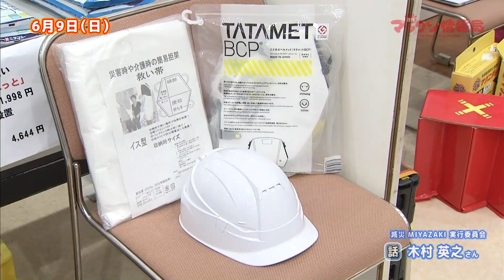『第１７回 田植え大会』『減災ＭＩＹＡＺＡＫＩフェア』『ラグビー日本代表 宮崎合宿』「ジモ通」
《ジモ通》
２０１９年６月１２日（水）ＯＡ【後半】

Topic④『第１７回　田植え大会』（宮崎市田野町梅谷地区）
Topic⑤『減災ＭＩＹＡＺＡＫＩフェア』（ＪＡ ＡＺＭホール）
Topic⑥『ラグビー日本代表　宮崎合宿』（シェラトン・グランデ・オーシャンリゾート）
スタジオ出演：さとうくみこ、佐藤利洋（嫁恐竜）